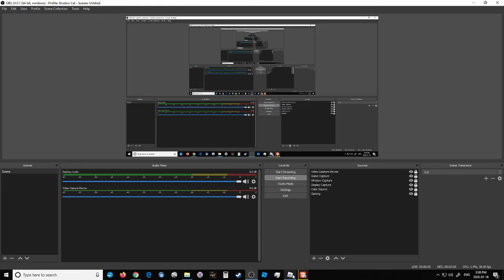Tricks in Portal on Roblox you can do! (No crap quality and No Sound Delays.)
Okay so. I was wrong about OBS looking weird on Roblox. In a way. There are some games it looks okay and other games it doesn't. Anyway. Sorry about the sudden Green Screen you saw about 2-3 seconds into the video. I am still trying to fix that issue, but it doesn't mean it's broken. It's basically something that doesn't mean anything. I think. Anyway, enjoy and try these tricks yourself!
Note: These tricks may take several attempts to do. The ones where you walk through a wall don't need much practice. The ones where you go in the air and land somewhere may take a lot of attempts and practice.
and if you think I'll be affected by dislike(s), the answer is no.

Have fun!
:D